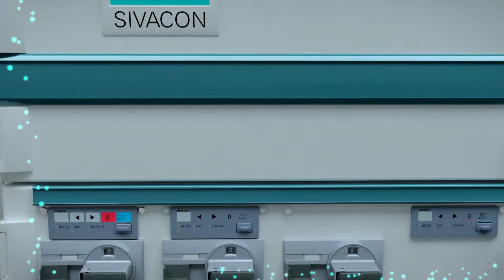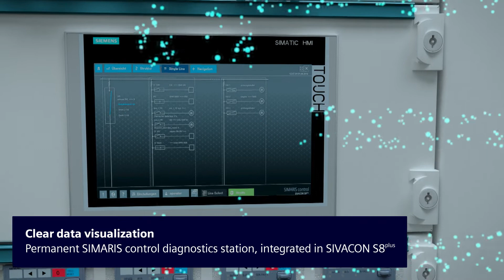SIVACON 8PS- Combine power distribution with data transmission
The benefits of the SIVACON 8PS busbar trunking systems for power distribution have been proven for many years. But now you can benefit even more from the systems: Using the SIVACON 8PS with powerline technology, you can transmit your power as well as your data both quickly and reliably. The power and data are simply transmitted together via the conductors.